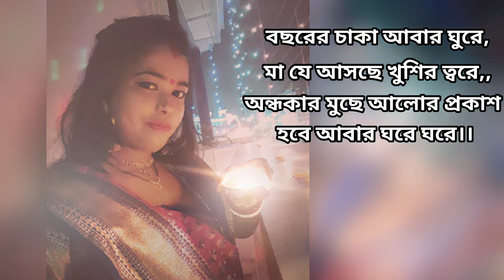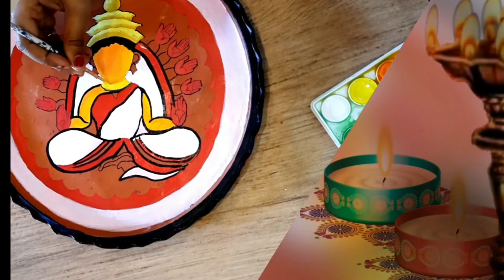মাটির থালায় আঁকা||clay plate painting||maa durga||মা এর আগমনের অপেক্ষায়...||Anuvutite Ankita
বছরের চাকা আবার ঘুরে, মা আসছে মোদের ঘরে ...
 শ্বঙ্খধ্বনি, উুলুর ধ্বনিতে  মা কে নেব আপন করে❤️
মা এর স্পর্শেই জীবন  পাবে পূর্ণতা।
আলোর প্রকাশেই পূর্ণ হবে,মিটবে শূন্যতা।।

আমার আজকের ভিডিও যদি ভালো লাগে বন্ধু রা, দয়া করে ভিডিও টি কে একটি  লাইক করে দেবেন প্লিজ🥰🙏, আমার চ্যানেল কে সাবস্ক্রাইব  করে আমাকে ভালোবাসা দেবেন আশা করি, আপনাদের সাপোর্ট এবং উৎসাহ একান্ত কাম্য🙏🙏🙏❤️❤️❤️